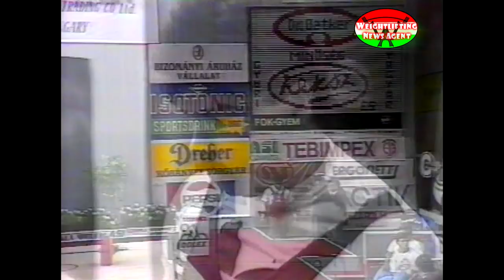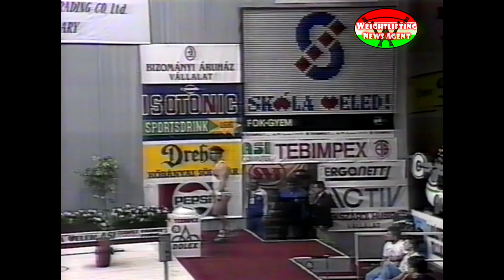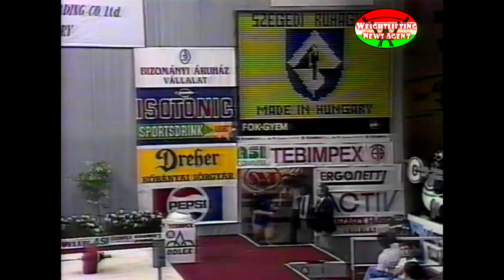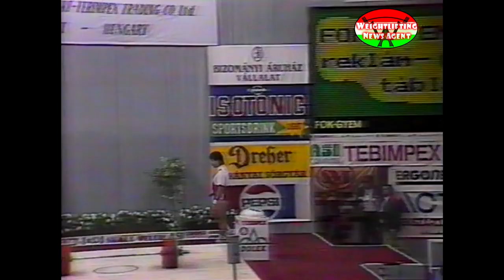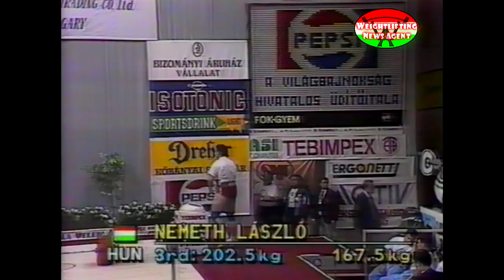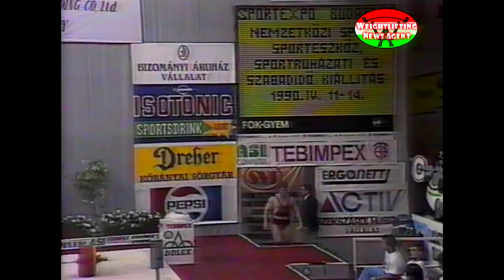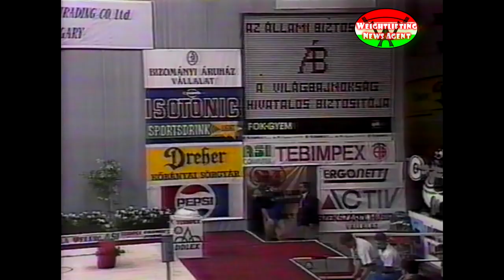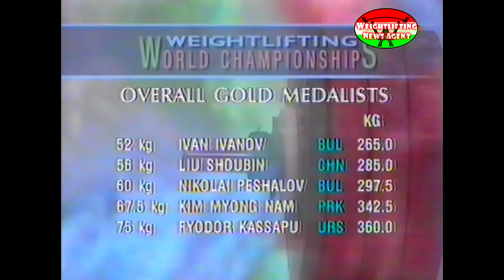Botev 252,5KG C&J WR attempt! | 110KG | 1990 | WWC (Budapest, Hungary) | ENG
9th session of World Weightlifting Championships 1990 (Budapest, Hungary).
In the 110kg's category bulgarian world & european champion Stefan Botev wanted to break Zakharevich c&j world record with 252,5kg. It wasn't successful, but Botev wins the overall gold with 50KG (!) gap!
ENGLISH DUB!

After competition interviews:
Gold medalist - Stefan Botev (BUL, 22 yo.):
"Sadly, my opponents weren't strong enough to make a great battle. Maybe the mood of the crowd also had effect to my world record attempt. If Zakharevich & Weller competed here with me, the competition would have been much better; but overall I can say: the main opponent in our sport is the barbell & the plates."

Silver medalist - Nail Mukhamedirov (URS, 28 yo.):
"I competed in the 110kg category (and not in 100kg) for to Soviet Team's goal, to get more score. The best two soviet lifters in this category missed this Worlds because of injuries. I didn't meet with Zakharevich as personal, but I know that he injured his wrist."

Bronze medalist - Pavlos Saltsidis (GRE, 27 yo.):
"My main goal was to broke the greek national records before the Worlds and I made it. It's a surprise for me, how easy I ended up on the podium (at the 3rd palce)."

Competitors:
1. Stefan Botev | Стефан Ботев (BUL) - 200KG (1st) + 240KG (1st) = 440KG
2. Nail Mukhamedirov | Наиль Мухамедьяров (URS) - 170KG (3rd) + 220KG (2nd) = 390KG
3. Pavlos Saltsidis (GRE) - 172,5KG (2nd) + 210KG (3rd) = 382,5KG
4. Piotr Banasak | Piotr Banaszak (POL) - 170KG (3rd) + 197,5KG (6th) = 367,5KG
5. László Németh | Németh László (HUN) - 167,5KG (5th) + 195KG (8th)   = 362,5KG
6. János Bökfi | Bökfi János (HUN) - 162,5KG (6th) + 197,5KG (5th) = 360KG
7. Thomas Schweitzer (FRG) - 157,5KG (7th) + 200KG (4th) = 357,5KG
8. Michael Schubert (FRG) - 157,5KG (8th) + 197,5KG (7th) = 355KG
Richard Schutz (USA)
Constantin Udrea (ROM)

Next videos: Sessions World Weightlifting Championships 1990 (Budapest, Hungary); +110kg (41 min); sessions European Weightlifting Championships 1991 (Władysławowo, Poland); 52kg (5 min), 56kg (33 min), 60kg (48 min), 90kg (9 min), 110kg (14 min), +110kg (18 min).